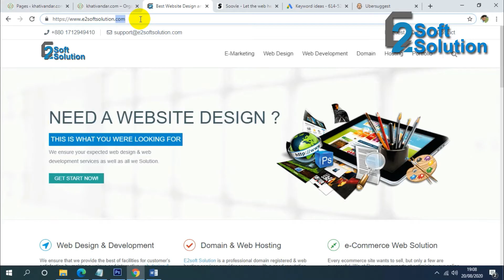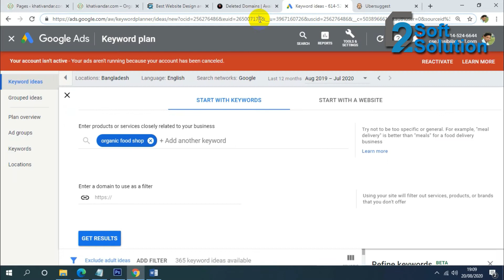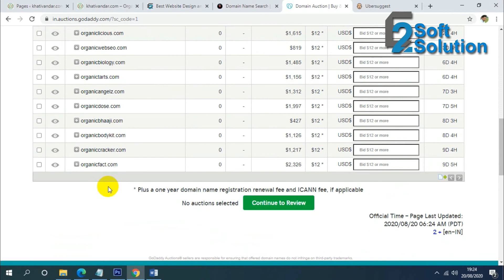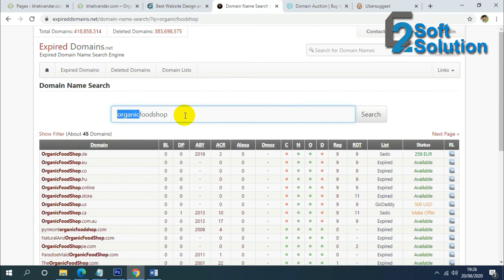How to Find Expired Domains Bangla Tutorial 2023 (Top Domain)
In this video, How to Find Expired Domains Bangla Tutorial 2023 (Top Domain).

ANTI-PIRACY WARNING:
This content's Copyright is reserved for Copyrighted by "E2Soft Solution". Legal action will be taken against those who violate the copyright of the following material presented!